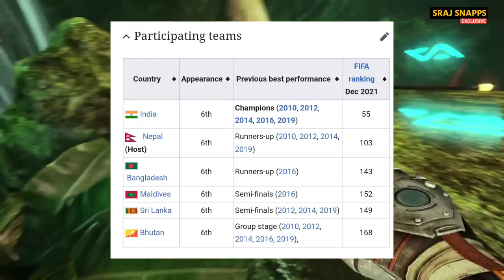Darshan fly to AUS🇦🇺|Nepal hosting SAFF women | U-20 SAFF Nepal Squad out | Captain Renuka Injured😑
Topics:
Nepal to host SAFF Womens Tournament 2022
Darshan Gurung,Santosh Tamang & Nabin Gurung fly to Australia
11 players out of the U-20 Nepal Squad
Nepal Women Team Renuka Nagarkoti got injured

Photos & video credit in this video:ANFA,Khelpati,NRT,AP1 HD